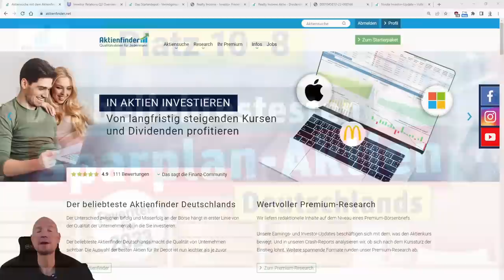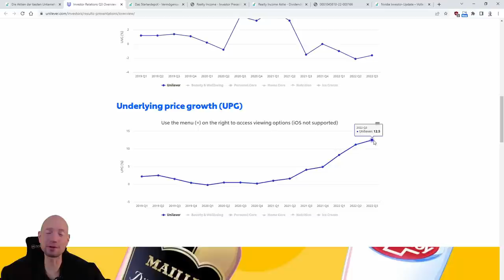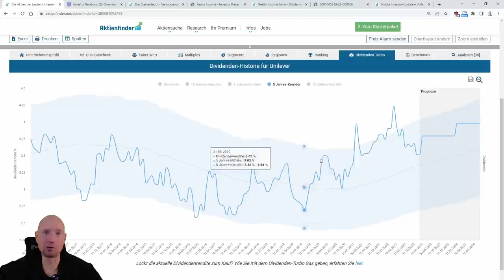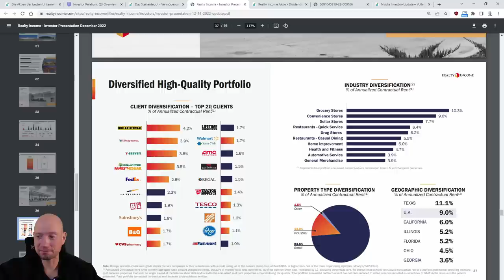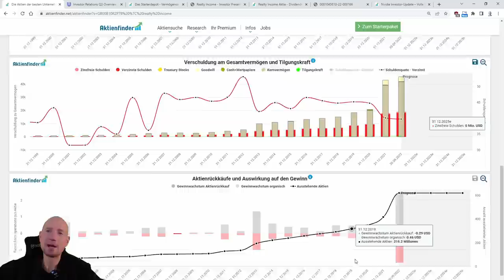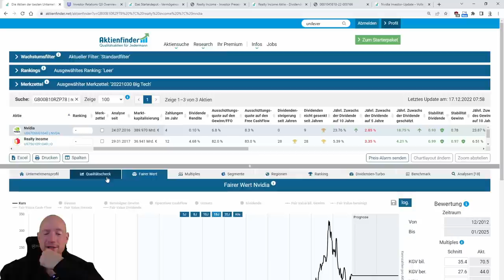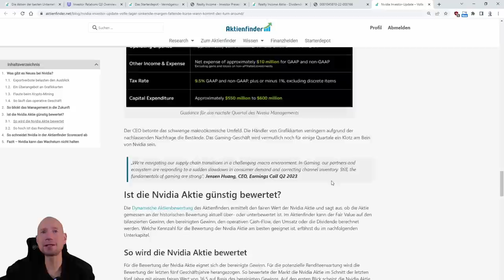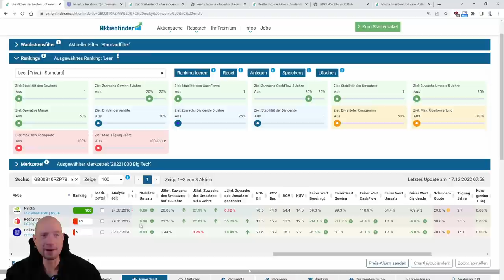Die beliebtesten Sparplan-Aktien Deutschlands – Meine Favoriten 2023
Aktiensparpläne eigenen sich hervorragend für den langfristigen Vermögensaufbau mittels Dividenden und Kursgewinnen. Doch welche Aktien soll man besparen? Trade Republic verriet uns vor kurzem die 10 beliebtesten Sparplan-Aktien ihrer Kunden und ich verrate dir, welche dieser Aktien ich für aussichtsreich halte. Selbstverständlich als langfristiges Investment, aber speziell für bezüglich des Renditepotentials im neuen Jahr 2023. In diesem Video geht es mit Unilever, Realty Income und Nvidia um die Plätze 10-8 und in den nächsten Videos arbeiten wir uns dann weiter vor bis zur Nummer Eins.

0:00 Die beliebtesten Sparplan-Aktien
1:45 Top 10 Aktie
18:55 Top 9 Aktie
32:10 Top 8 Aktie